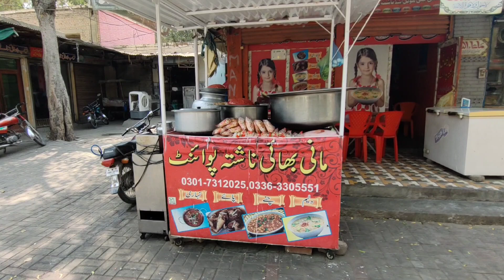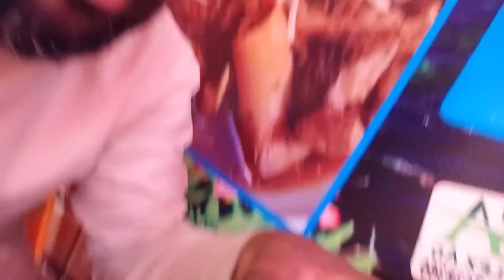Subha Ka Nashta Bahir se Kia | Paye Nashta|Daily Vlog|Hassan riaz saqi